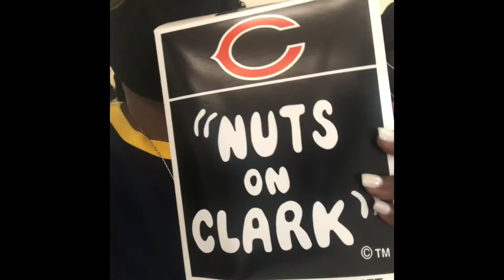My California vacation series episode 1